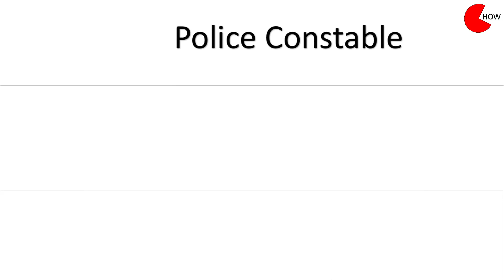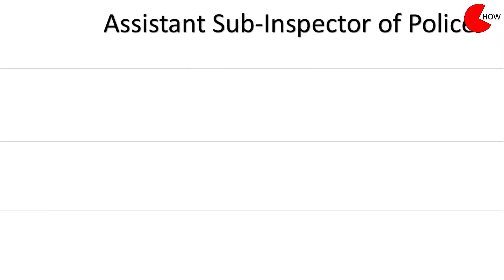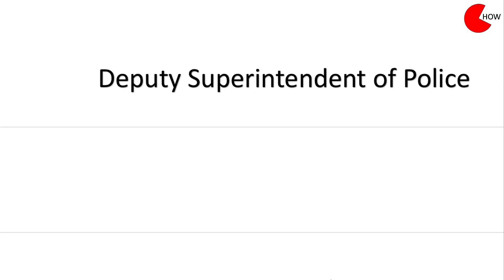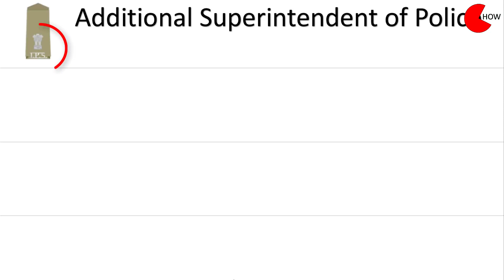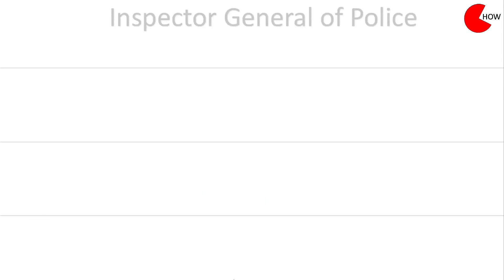8 Indian Police Officer Rank & Badges by Manoj Saru